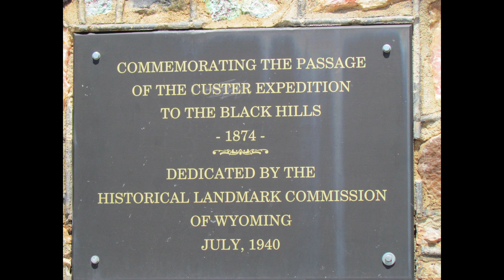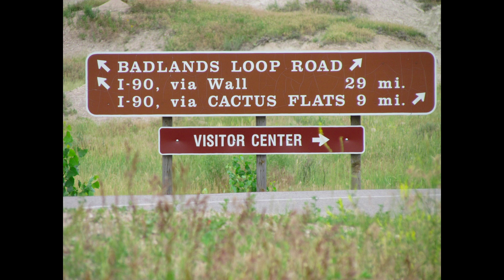South Dakota Badlands 7 4 2011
Had to check out the badlands. Unbelievable. Worth the side trip. Just South of I90. Enjoy. John and Muriel.